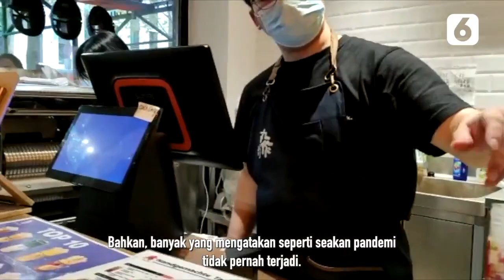Berburu Boba di Jerman Saat Pandemi Covid 19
Di Jeman, ada seorang pria WNA yang dijuluki sebagai Boba Bule. Hal ini disebabkan karena pria ini fasih berbahasa Indonesia dan senang menikmati boba. Bagaimana ceritanya di tengah pandemi? Berikut videonya.